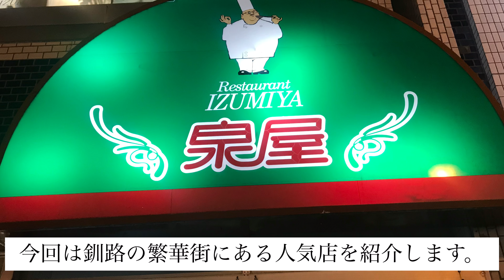【北海道】釧路でボリューム満点のスパカツを食べてみた【道東観光】